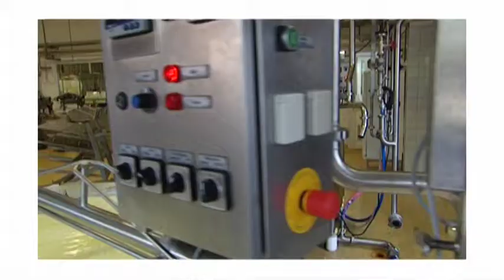Oost NV - NIZO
NIZO Food Research verricht onderzoek dat ten dienste staat van de voedingsmiddelenindustrie en de ingrediëntenindustrie wereldwijd.